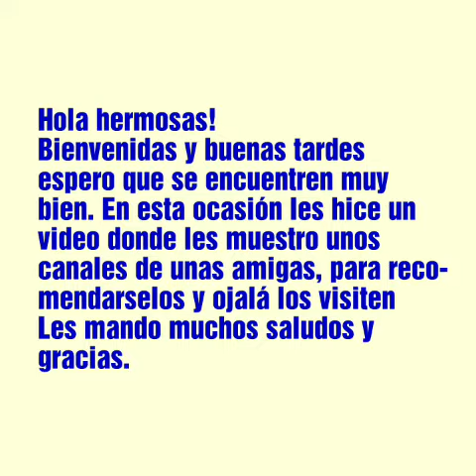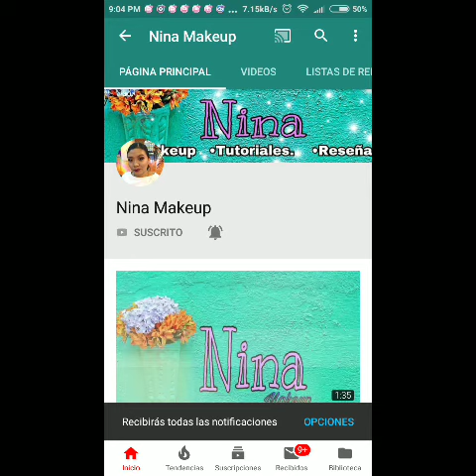Recomendando canales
Hola hermosas!

Les mando muchos saludos y bendiciones 😁 les agradezco su apoyo ♥️

Kikita Mosha